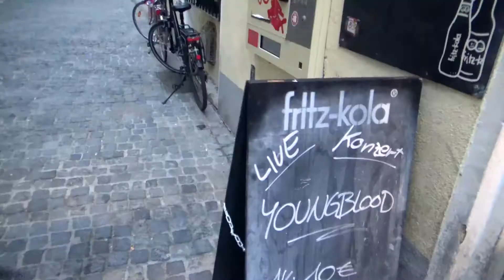Blonde Diamond | Europe Tour Recap Spring 2017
Recap of our May 2017 tour of Europe. Starting off in Germany, cruised through  Amsterdam, then headed to the U.K. for FOCUS Fest Wales, and finally the Great Escape in Brighton.

Shot by David Tomiak, edited by Danny Rodriguez. Find out more about upcoming European shows

Song in video: Feel Alright

Cover thumbnail image by Pascal Le Vasseur